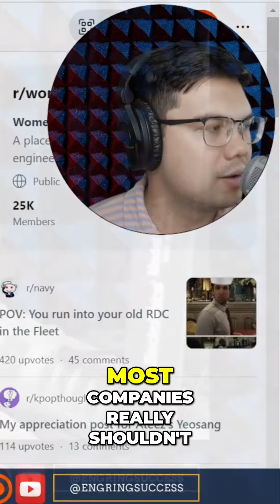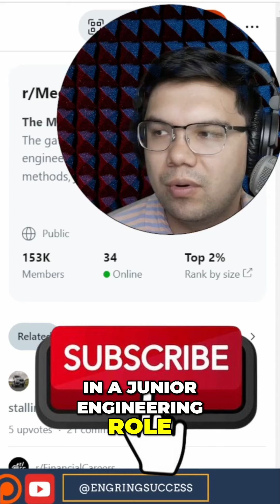Age and Hair Color Unpacking Career Myths in Engineering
Thanks to Spotify for making this podcast possible.  If you want to see more of Engineering Success, make sure to follow on Anchor for more content.
and more!

To support the podcast so I can improve my setup, donate
$5/month gets you one shoutout each month at the beginning of the first podcast episode of the month

Daniel is a Mechanical Engineering graduate of Trinity University's B.S. in Engineering Science and currently works in Commercial Management in the Engineering Consulting and Construction Industry.  All views expressed on this podcast are his own and do not reflect the opinions or views of his employer.